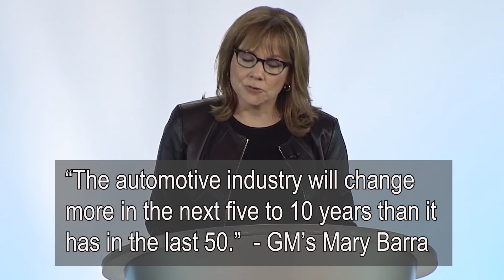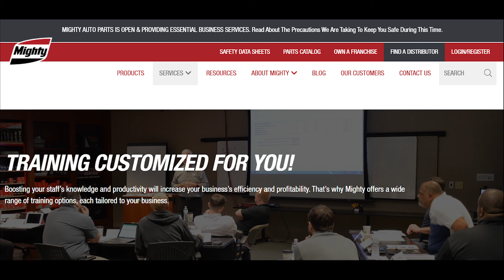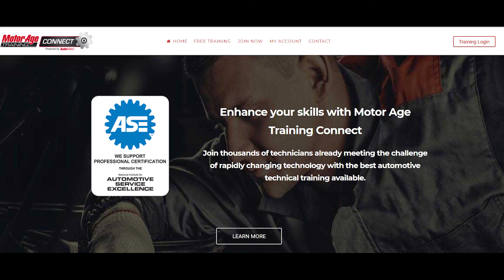The Mighty Minute – Ep. #46: If You Aren’t Moving Forward, You’re Falling Behind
How will you meet the challenge of working and repairing these high-tech systems?

Continued education, that's how!

*Here are the links to the training resources Pete mentioned in today's video:
Mighty Auto Parts -

Due to factors beyond the control of Motor Age, it cannot guarantee against unauthorized modifications of this information or improper use of this information.  Motor Age magazine (Endeavor Business Media) assumes no liability for property damage or injury incurred as a result of any of the information contained in this video. Motor Age recommends safe practices when working with power tools, automotive lifts, lifting tools, jack stands, electrical equipment, blunt instruments, chemicals, lubricants, or any other tools or equipment seen or implied in this video.  Due to factors beyond the control of Motor Age, no information contained in this video shall create any express or implied warranty or guarantee of any particular result.  Any injury, damage, or loss that may result from improper use of these tools, equipment, or the information contained in this video is the sole responsibility of the user and not Motor Age magazine or its corporate parent, Endeavor Business Media.